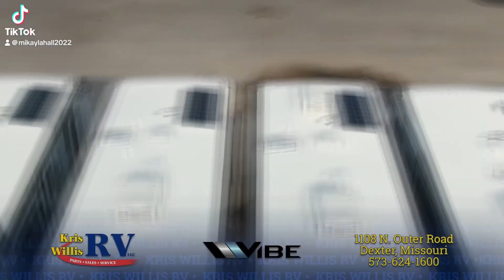Summer Vibes SAVINGS event!!